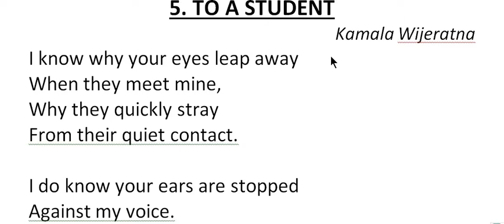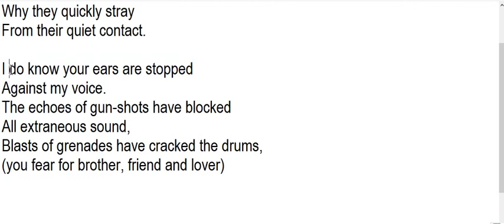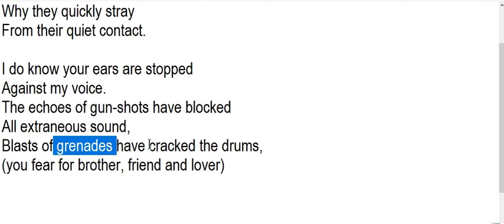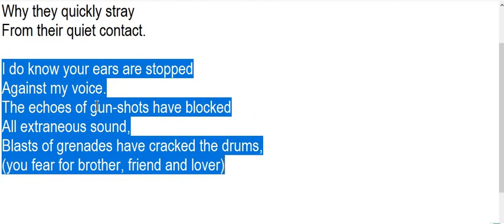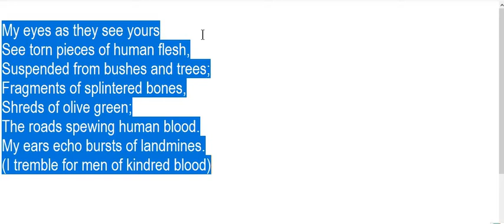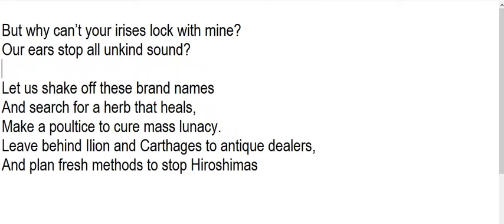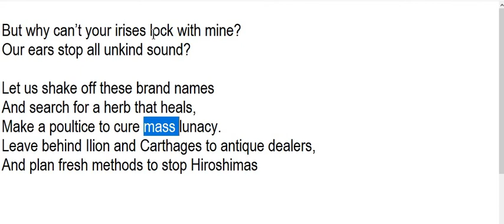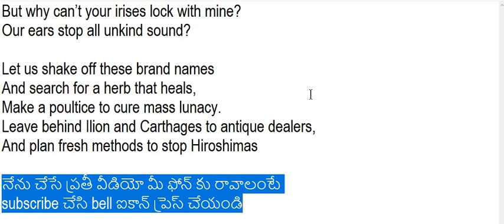TO A STUDENT - INTER 1ST YEAR LAST POEM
INTERMEDIATE 1ST YEAR POETRY